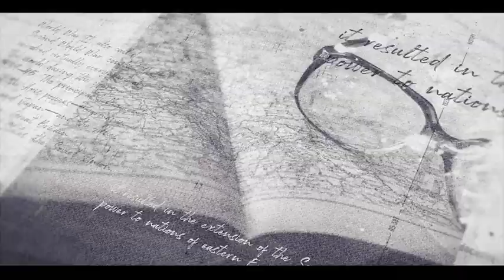Dramatic Historical Opener After Effects Template